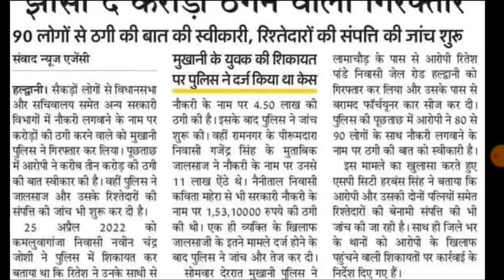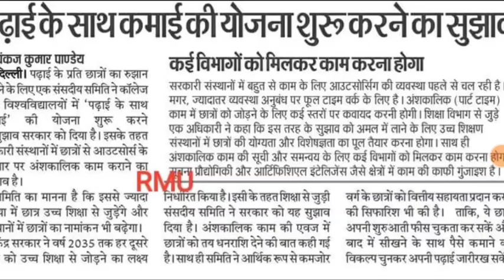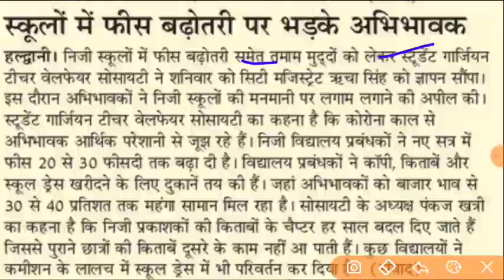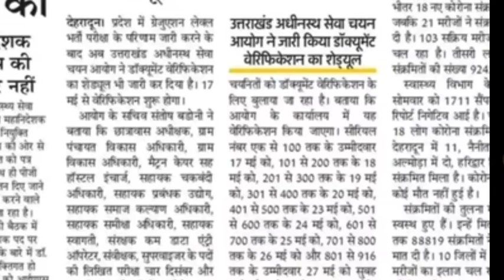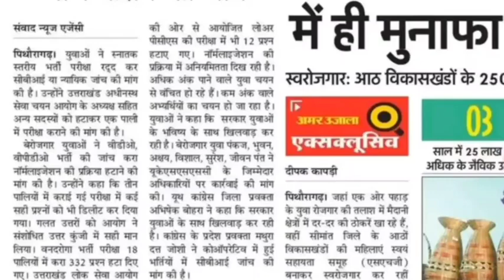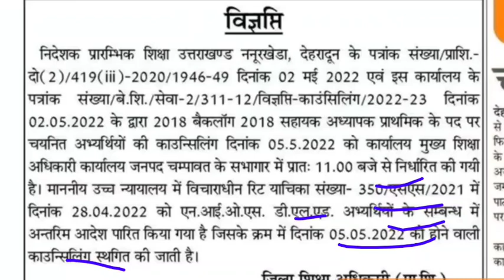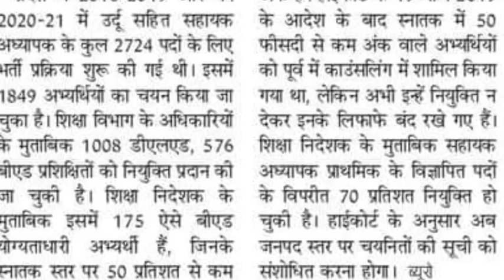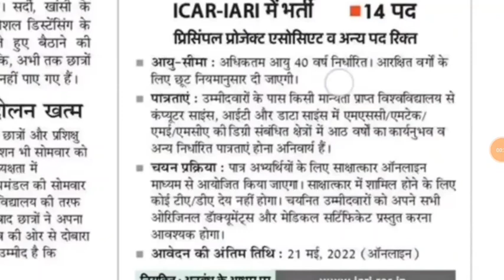स्कूल में LT प्रवक्ता रिक्त पद भरने की मांग PRT काउंसलिंग वन दरोगाPCS uksssc DV रिश्तेदारों को नौकरी